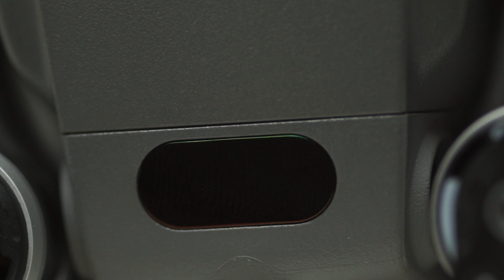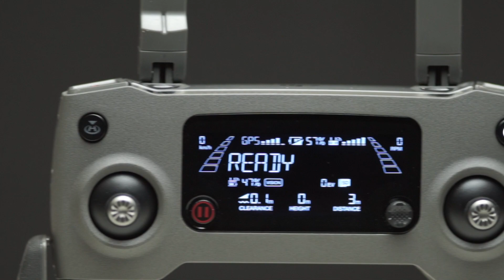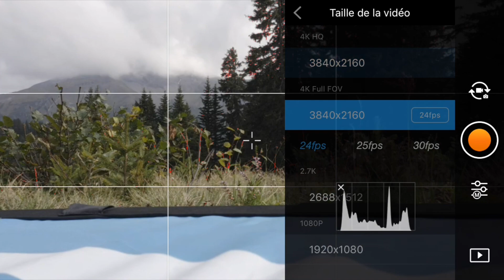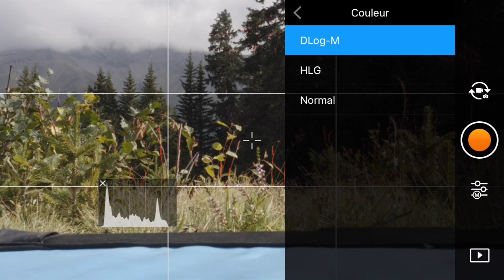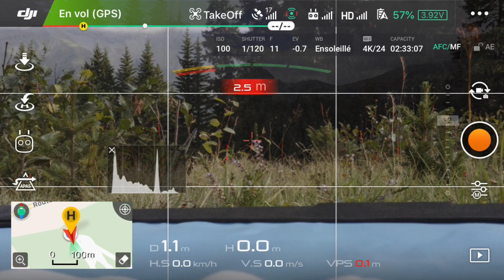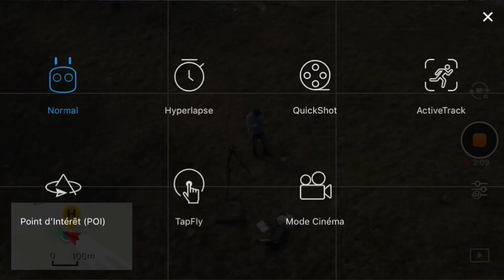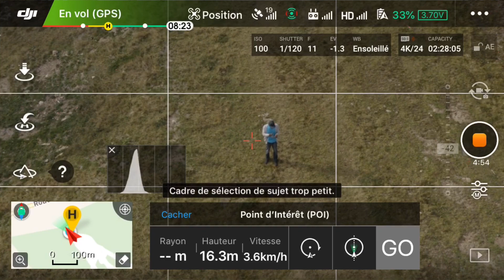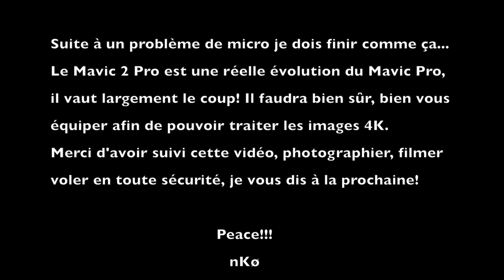DJI Mavic 2 Pro - Review et test nKø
Voici ma review et mon test du mavic 2 pro, d'autres vidéos vont arriver sur des sujets plus précis plus tard!
Je parle beaucoup, je donne beaucoup d'infos en même temps 😉
Désolé pour le son du micro, parfois c'est celui de l'iPhone... Et à la fin gros problème technique donc impossible d'avoir le son...

Retrouvez les accessoires et matériel que j'utilise plus bas dans la description!

Sony Alpha 7

Sony Alpha 7 II

Sony Alpha 77 II

Objectifs:
- Sony/Zeiss 35mm f2,8
- Sony/Zeiss 16-35mm f4
- Sony/Zeiss 24-70mm f4

Syrp Genie Mini

DJI Mavic Pro

PGY Pare-soleil de Télécommande pour iPhone 7 Plus

PGY Kit Filtres ND pour Mavic Pro

PolarPro Soft Case pour DJI Mavic Pro

Mini héliport pliable pour DJI Mavic Pro, Inspire, Phantom

Pare soleil pour DJI Mavic Pro

Clip de Transport avec Protection d'Écran pour Dji Mavic Pro

PolarPro Smartphone support pour DJI Mavic Pro / Spark

Batterie Phantom 4 series

Support pour tablette

Pare soleil complet pour Mavic Pro/Phantom 3, 4

Hub de chargement pour Mavic Pro

Sac LiPo Mavic Pro

Sac LiPo Phantom 4 series

Hélices Low Noise Mavic Pro

Hub chargement batterie Phantom 4

Support tablette pour radio Phantom 3/4/4Pro/Inspire